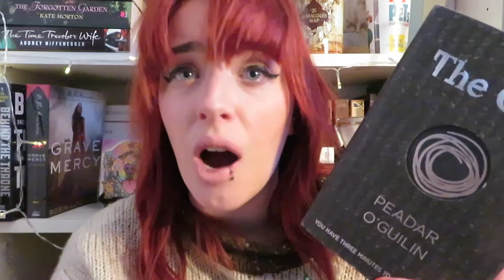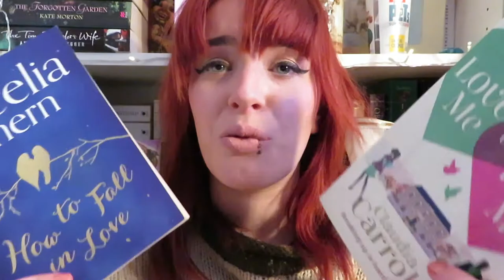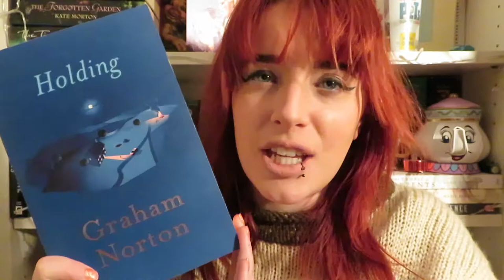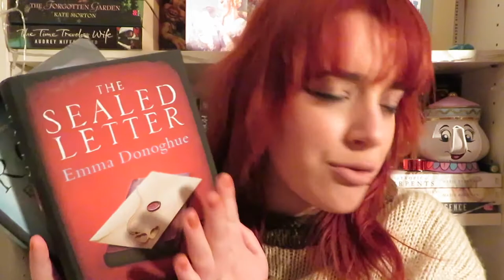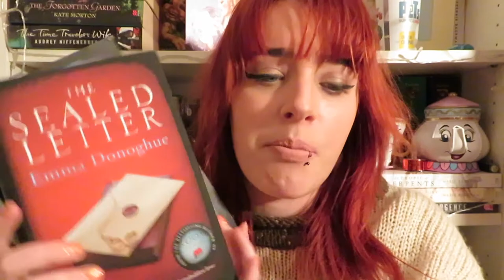Recommendations by Genre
Here are some book recommendations that you can read if you want to take part in The Irish Readathon!

When: All of March
What: The readathon aims to encourage people to read books written by Irish authors and celebrate the brilliant literary past and present of the country.

Challenges:
1. (Leanne’s challenge) Read a book by an Irish author published in the last 10 years
2. (Stephen’s Challenge): Read an Irish classic (or modern classic)
3. (Jessica’s challenge) Read a book by a female Irish author
4. (Aoife’s challenge) Read a book based or focused on an event in Irish history
Bonus: read a book with green on the cover